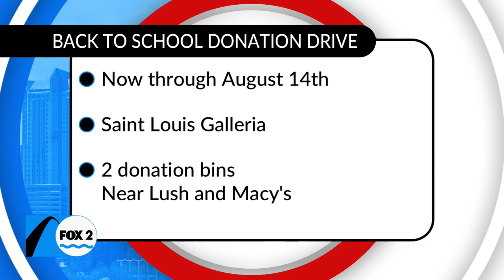Two back to school events are going on at the Saint Louis Galleria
From now until August 14th we all can donate back to school supplies at the Saint Louis Galleria.